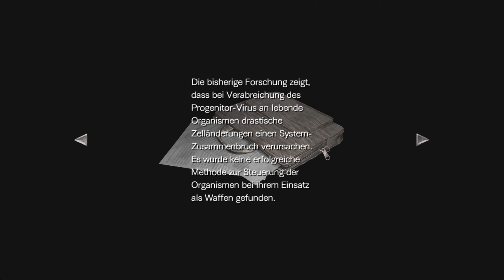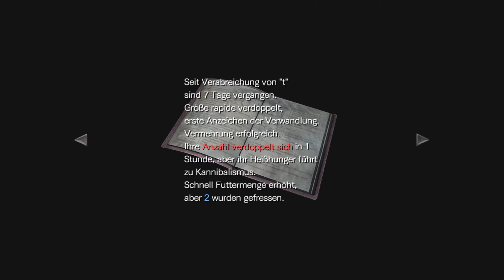#20 ● Die Seilbahn hat keinen Strom ● Resident Evil: Zero HD [BLIND]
Kommentiertes Gameplay zum Spiel "Resident Evil: Zero HD" von 2016. Das Spiel wurde von Capcom entwickelt. Publisher: Capcom. Ich wünsche euch viel Spaß mit dem Let's Play.

Resident Evil: Zero HD könnt ihr euch kaufen (Steam).

Die Handlung von Resident Evil: Zero HD:
Resident Evil Zero spielt zeitlich vor dem ersten Teil. Das Bravo-Team des Spezialkommandos S.T.A.R.S. wurde zur Aufklärung der bizarren Morde im Raccoon Forest entsandt, doch bei ihrer Ankunft stürzt der Einsatzhubschrauber ab. Die Besatzung überlebt den Unfall, verliert aber die komplette Ausrüstung. Beim Sichern des Geländes stößt das Team auf einen Gefangenentransporter und die Leichen ermordeter Soldaten. Nur vom Sträfling und Exmarine Billy Coen, der sich ebenfalls im Wagen befinden sollte und auf dem Weg zu seiner Hinrichtung wegen mehrfachen Mordes war, gibt es keine Spur. In der Rolle von Rebecca Chambers, einer 18-jährigen S.T.A.R.S.-Rekrutin, begibt sich der Spieler auf die Suche nach dem Flüchtigen. In einem nahe stehenden Zug wird sie fündig. Doch der Zug fährt plötzlich los und beide müssen sich gegen Zombies verteidigen. Um zu überleben, beschließen die beiden zusammenzuarbeiten. Im weiteren Verlauf müssen sie sich gegen allerlei mutierte Ungeheuer verteidigen.